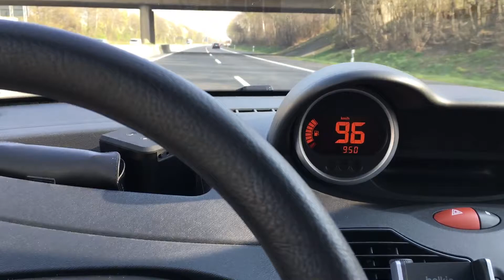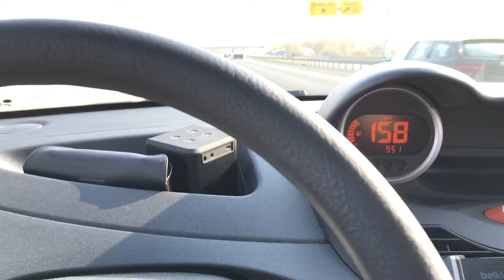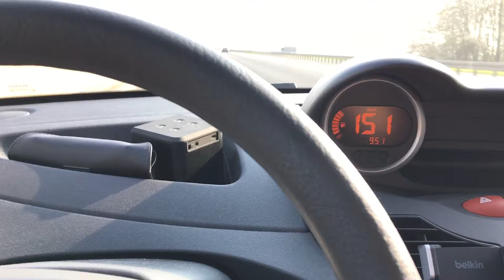Renault Twingo 1.2 LEV 16V 75 Authentique LPG Top Speed Gas Racing Emily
Prins LPG
Build: 07/11
55 KW
75 PS / HP